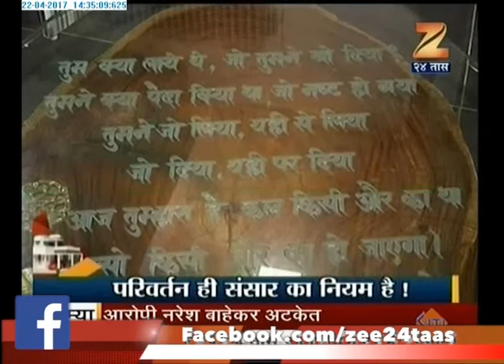Ghar Swapnancha | 22nd April 2017